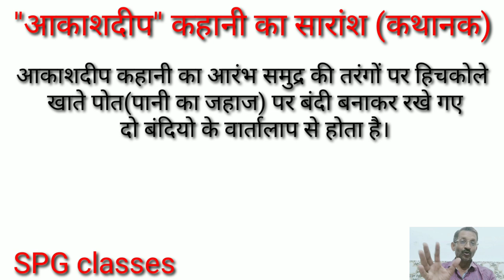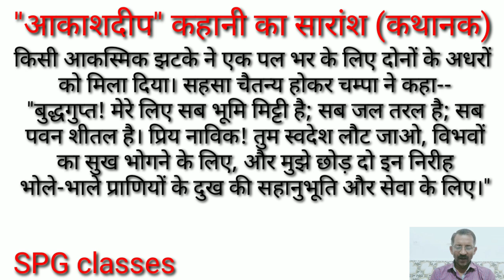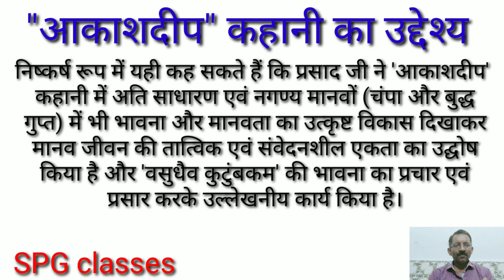SPG classes| aakashdeep kahani ka kathanak| saransh aur uddeshyay|class 11th Hindi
Aakashdeep kahani ka kathanak uddeshy aur saransh Jaishankar Prasad